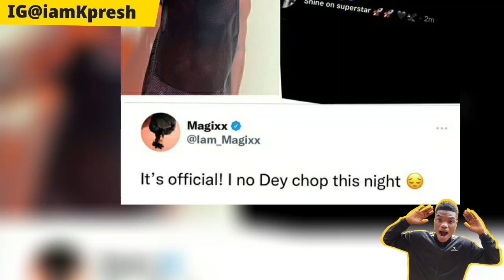Naira marley Song Wizkid reacts Stefflon don expose burna boy Davido Asake Olamide Rema Fireboy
Stefflon don Olamide Naira marley Davido Wizkid Kizz Daniel  Burna boy Overdose mavin